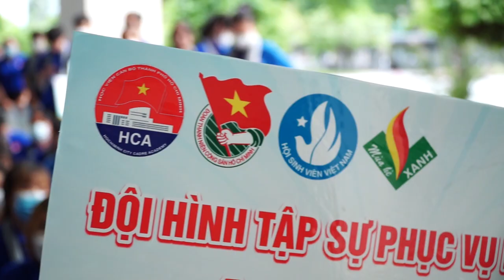Trailer LỄ RA QUÂN CHIẾN DỊCH TÌNH NGUYỆN MÙA HÈ XANH HỌC VIỆN CÁN BỘ TP. HỒ CHÍ MINH NĂM 2022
🕊LỄ RA QUÂN CHIẾN DỊCH TÌNH NGUYỆN MÙA HÈ XANH LẦN THỨ 6 - NĂM 2022🕊
Hẹn 500 chiến sĩ của chúng ta vào lúc 07g00 ngày 09/7/2022 tại Sảnh Khu A Học viện Cán bộ Thành phố Hồ Chí Minh❣